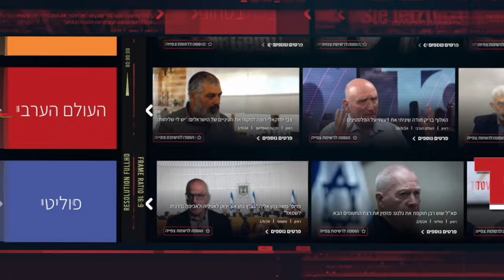ד"ר עדו נתניהו: "זה לא שבג"ץ מתעלמים מהחוק, בג"ץ פוסקים נגד החוק!"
*אתר סדרות הפרימיום TOV+:*

ENVATO ELEMENTS

7067 סמדר שמואלי ד"ר עדו נתניהו - משבר בדומקרטיה